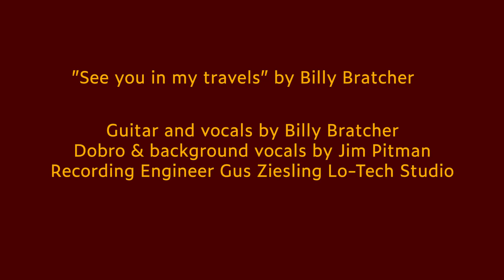Episode #8: Vermont Newspapers; Can They Survive?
This week Charlie tackles the changing landscape of news coverage in Vermont with veteran local newspaper publishers. What will newspapers look like (or will they even exist) in the future media landscape?

Travels With Charlie is a production of TrueNorthReports.com